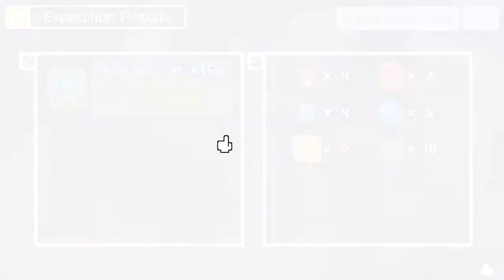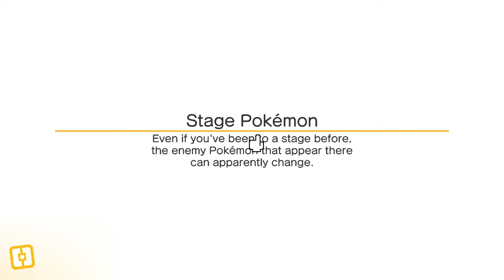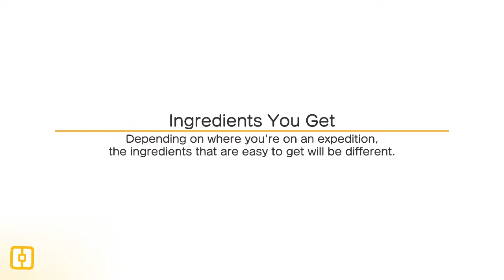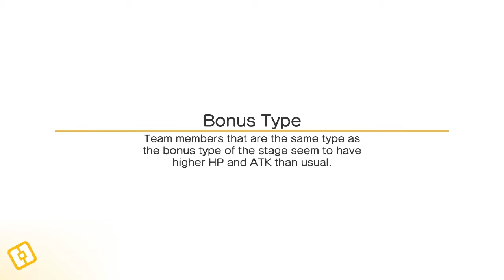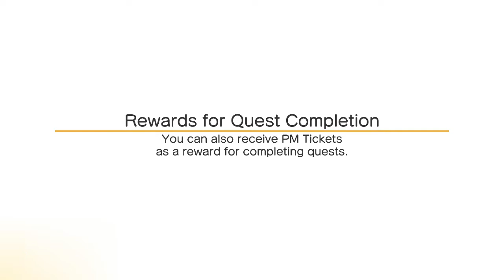Pokémon Quest (Nintendo Switch) Part 5: Belly Button Cave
Nintendo Switch gameplay. RPG Game. E - Everyone.
Fifth Expedition - Belly Button Cave
Belly Button Cave Levels 5-1, 5-2, 5-3, 5-4, & BOSS. • Pokémon Quest.  Enjoy the videos! •

MagneonGames.